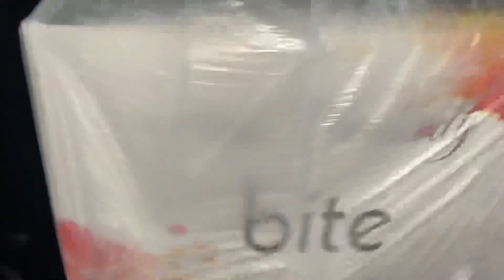Trip With Family To…….🥰|DM Vlogs